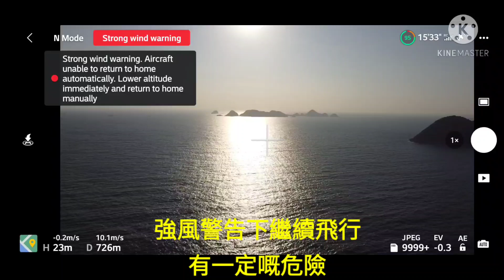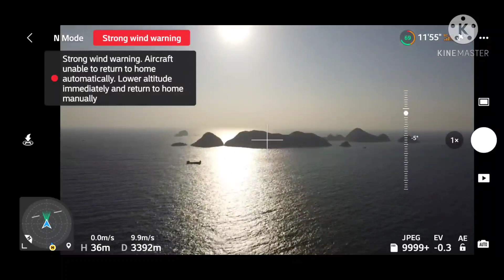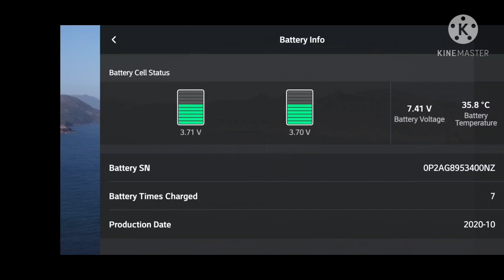Mini-2 (360改裝電池)5Km果洲群島6級陣風返唔返到嚟?